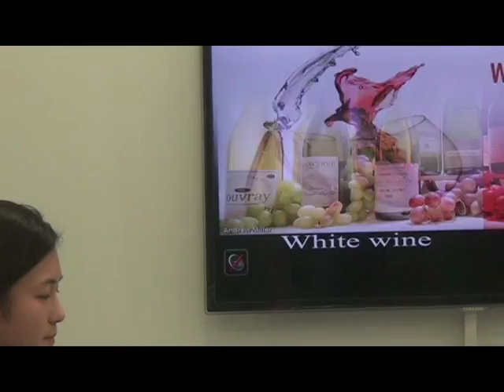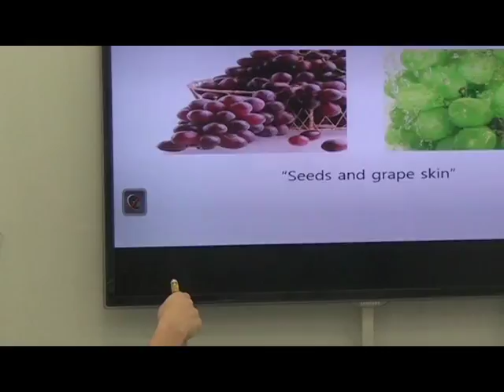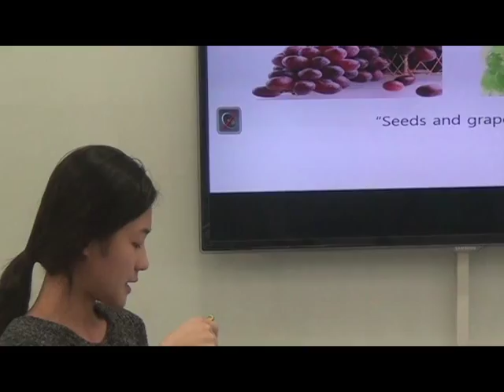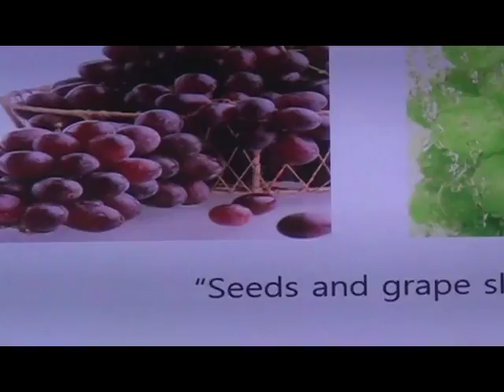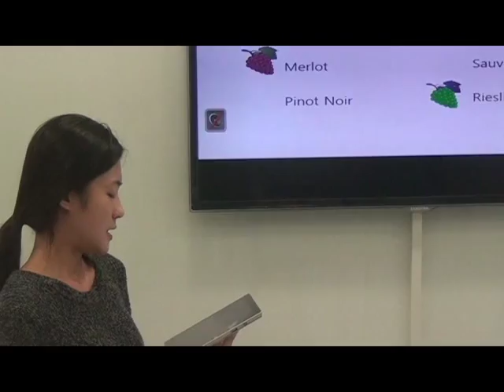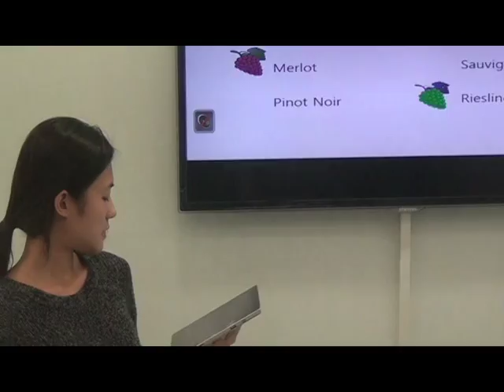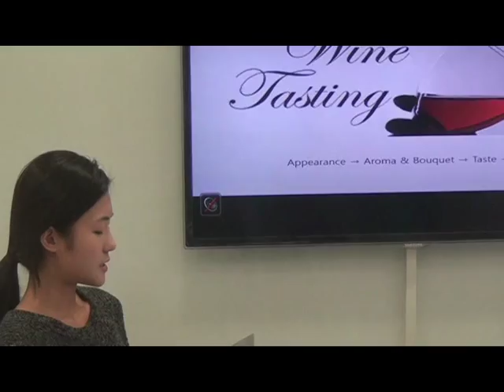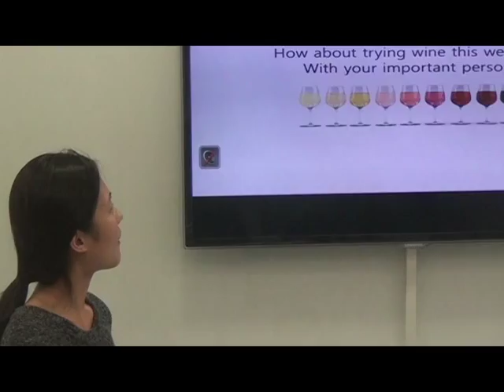Wine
| Mi Yeon Hong (Le Cordon Bleu 11) - 홍미연 |

This presentation introduces types of wine, grapes, which are main ingredients of wine, and some tips about how to enjoy wine.

2015.2학기 SNOW TALK 2기 숙명여대 박귀주 학생은 한국의 대표 전통의상인 한복에 대해 소개하며 이웃 국가 중국과 일본의 전통의상과 비교하며 한복의 우수성을 피력한다.